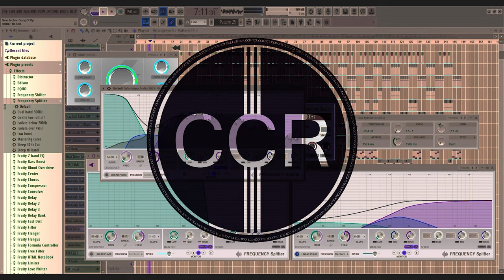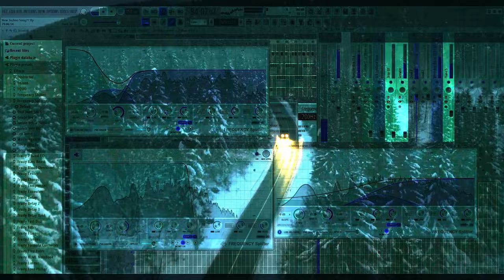Burn - Hardbass by CCR (Official Music Video) (4K)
Produced by CCR
Video by CCR
Edit by CCR